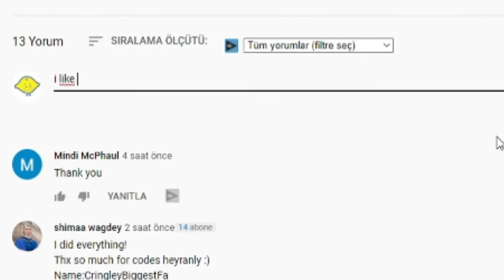ALL NEW SECRET *OP* CODES! 🧠 Roblox Smart Simulator Codes 🧠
I have put together all the new secret codes of Roblox Smart Simulator in this video. Smart Simulator is a Roblox game where we earn money using our brains and try to get pets with the money we earn. Have a good time.